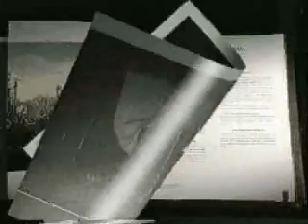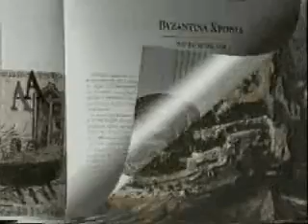Θαλασσα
Θαλασσα Ελληνικη Ιερη